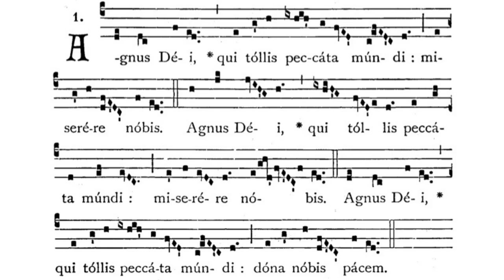Gregorian Chant - Julian D. Jankowski - Agnus Dei (Mass XIII)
This is the Gregorian Chant Agnus Dei in Mass XIII sung by me (Julian D. Jankowski).